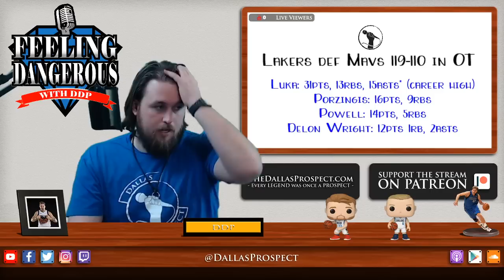Luka Doncic's monster game not enough as Lebron & AD power Lakers to controversial OT win in Dallas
Well, that stung a bit... Despite Luka's career night (31pts, 13rbs, 15asts), the Los Angeles Lakers force overtime and then beat the Dallas Mavericks 119-110 with an assist or two from the officials. Also, Lebron and Anthony Davis are still Lebron and Anthony Davis.

//LINKS//

//BIO//